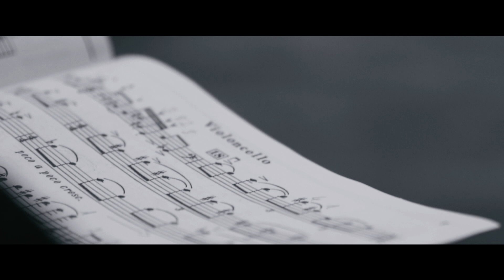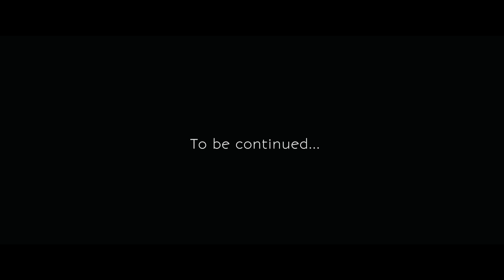Maximilian Hornung records Cello Concertos of 1966 - Webisode 1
We are in the year 1966, in the Soviet Union. While Shostakovich is enjoying the success of the world première of his Second Cello Concerto, the Georgian composer Sulkhan Tsintsadze is putting the finishing touches on his own new work. In their respective concertos, these two composers draw their own psychogram: a sombre landscape intermittently illuminated by rays of light, brightened up with a few prudent dabs of colour here and there.

Cellist Maximilian Hornung releases his first album on the myrios classics label. Born 1986 in Augsburg, Hornung studied with David Geringas, Thomas Grossenbacher and Eldar Issakadze, to whom he dedicated the album. It was Issakadze who introduced him to the fascinating music of Sulkhan Tsintsadze, one of the most celebrated composers of Georgia.

The musical link of Tsintsadze’s Second Cello Concerto to the late work of his Soviet colleague and contemporary, Dmitri Shostakovich is at the core of this gloomy, yet enchanting album. The Deutsches Symphonie-Orchester Berlin under the baton of the latvian conductor Andris Poga provides perfect musical partnership. The disc, recorded in Hi-Res DXD sound, comes in a beautiful PocketPac with a 40-pages booklet that includes an introduction to the works by the Shostakovich biographer and cellist Elizabeth Wilson, who, as a student of Mstislav Rostropovich, attended the premiere performance of Shostakovich’s Second Cello Concerto in Moscow 1966.